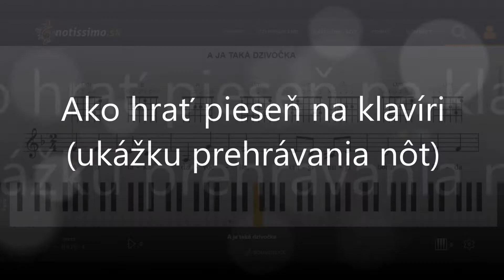A ja taka dzivočka | Notissimo.sk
Ako hrať A ja taka dzivočka - ukážka prehrávania nôt na portáli Notissimo.sk.